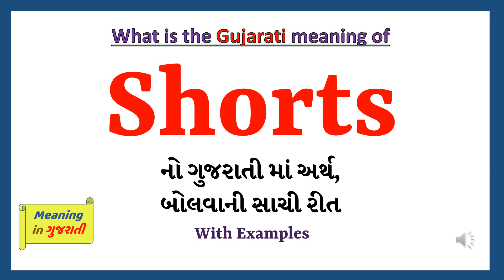Shorts Meaning in Gujarati | Shorts નો અર્થ શું છે | Shorts in Gujarati Dictionary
આ વિડિયો માં તમે Shorts નો Gujarati માં અર્થ સમજશો અને એની સાથે Shorts નું pronunciation પણ શિખશો. એટ્લે કે તમે Shorts ના meaning ની સાથે સાથે એ પણ શિખશો કે Shorts ને કેવી રીતે બોલાય, Shorts ને બોલવાની સાચી રીત કઈ છે.

તો બસ એક મિનટ માં શીખો Shorts શબ્દ ને.

Shorts ને examples થી સમજીએ